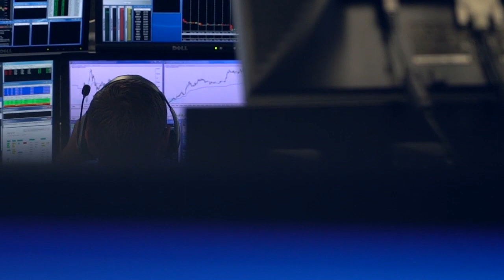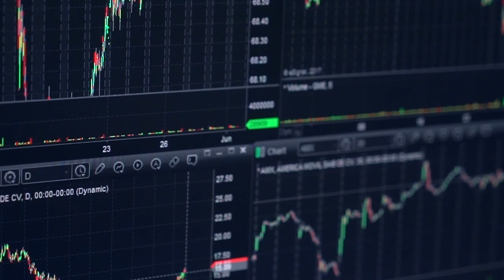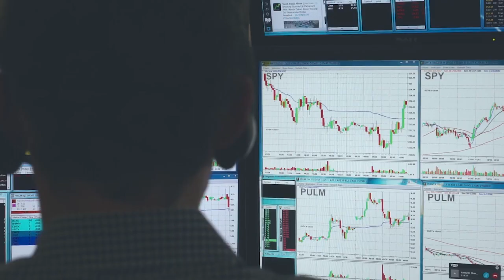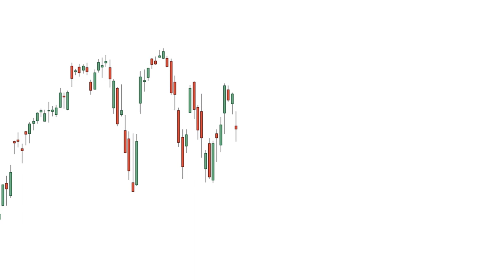Understand MORE than just price action